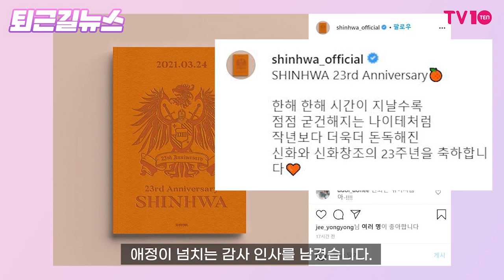아이돌도 이긴 임영웅, 음악방송 판도 바꿨다 [퇴근길뉴스]